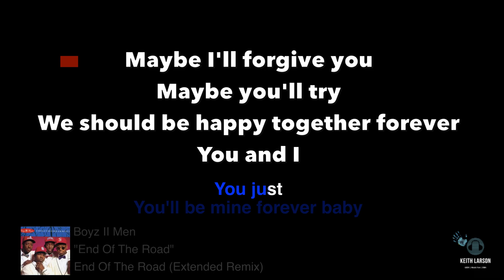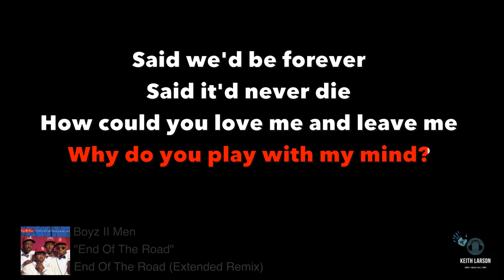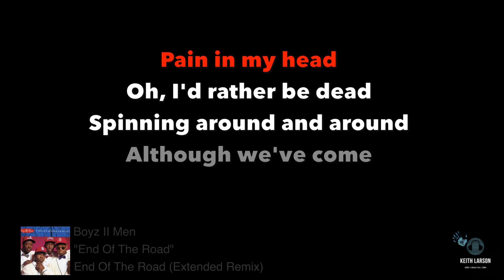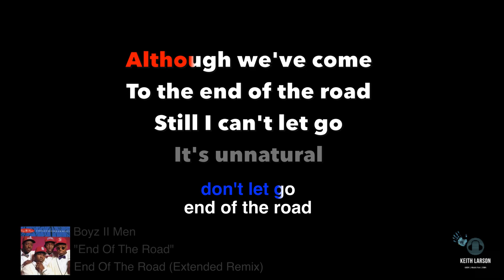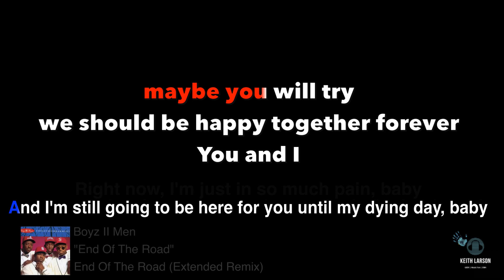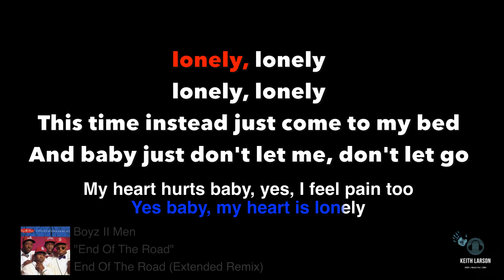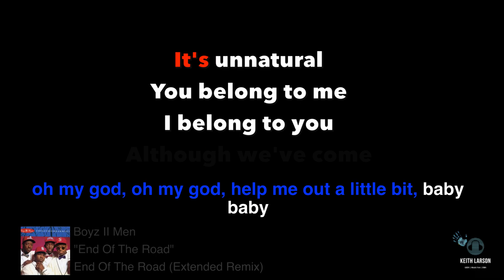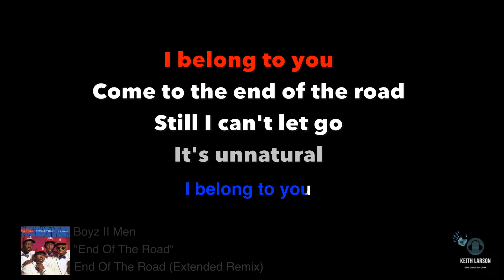Boyz II Men End Of The Road ( Extended Remix ) Karaoke with backup chorus w/lyrics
I do not claim ownership to this song, music or images
Album: Cooleyhighharmony
Songwriters:  Antonio Reid / Daryl Simmons / Kenneth Edmonds
Key: Eb
BPM: 100.75